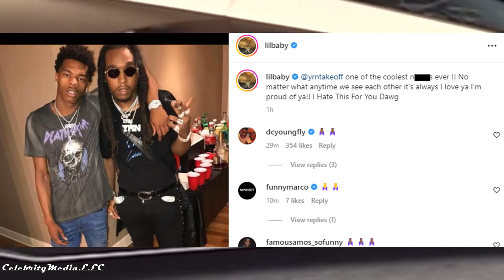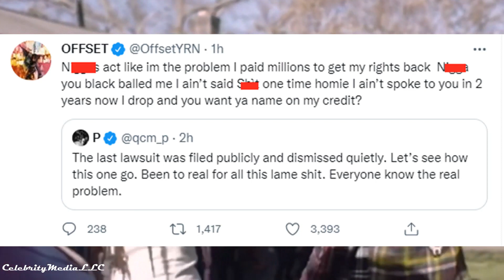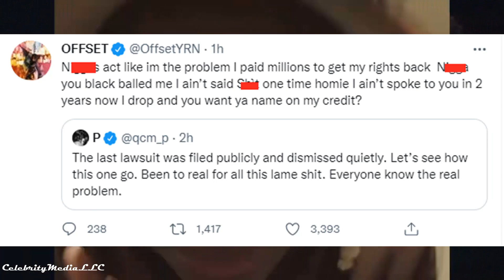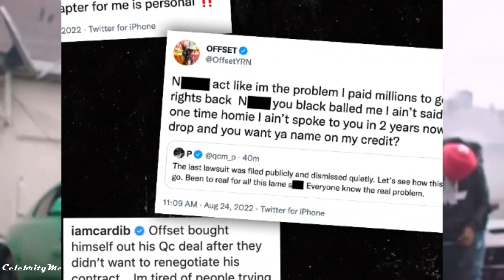Nurse Who Responded To Takeoff Recalls Crying Quavo!! “HE GRABBED ME AND SAID PLEASE!!! Lil Baby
Nurse Who Responded To Takeoff Recalls Crying Quavo!! “HE GRABBED ME AND SAID PLEASE!!!

HEART BREAKING

lil baby tweets